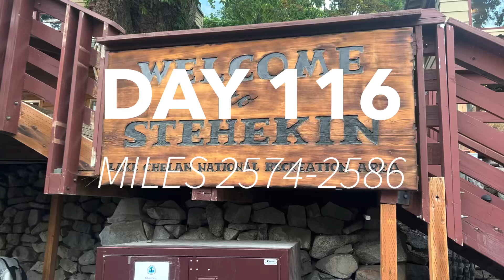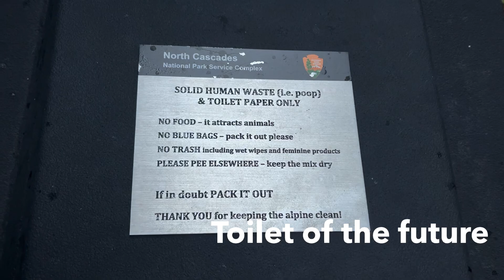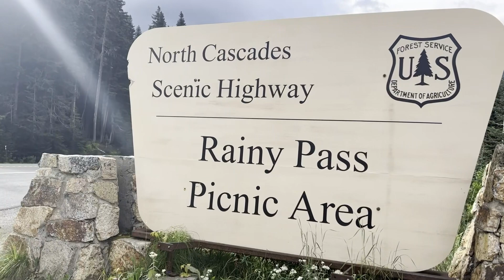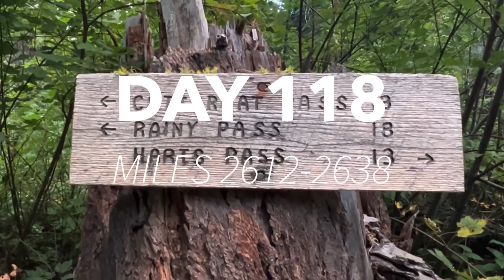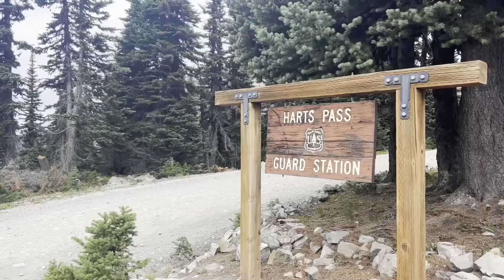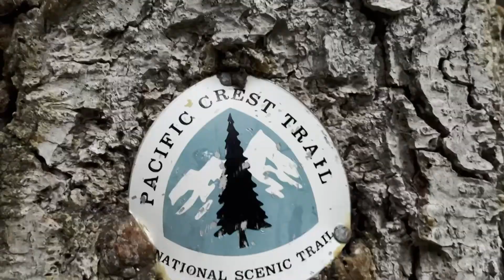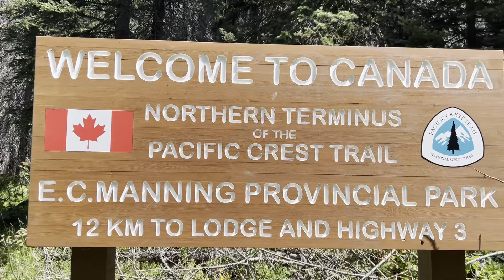PCT 2023 | Ep 24 | Stehekin to Canada